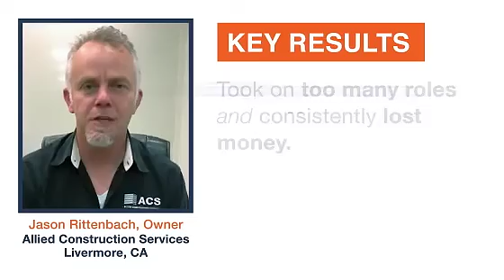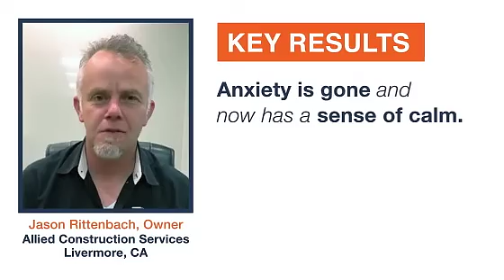From Struggling to Financially Stable - Client Testimonial